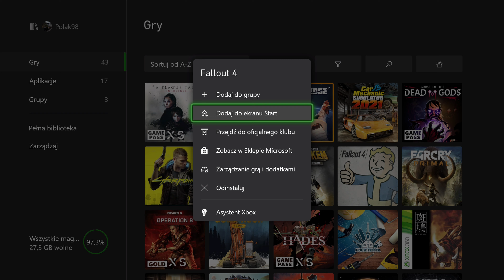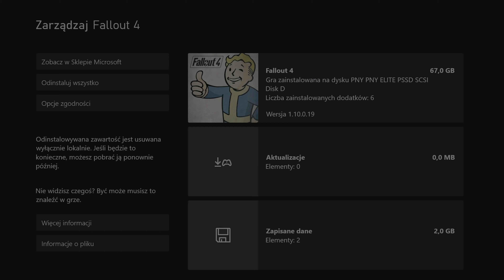Fallout 4 PL | Xbox Series X | 01 Krypta 111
Hej. Postanowiłem pozwiedzać trochę świat Fallouta 4 i zobaczyć jak to się prezentuje na XSX. Być może Bethesda zrobi jak ze Skyrimem i wyda w przyszłości edycje dedykowaną XSX.